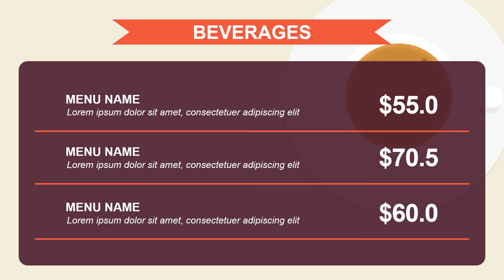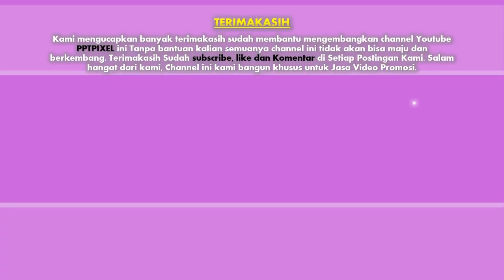Jasa pembuatan video promosi/iklan terbaik di Punduh Pidada, Tegineneng, Way Lima. Bengkunat